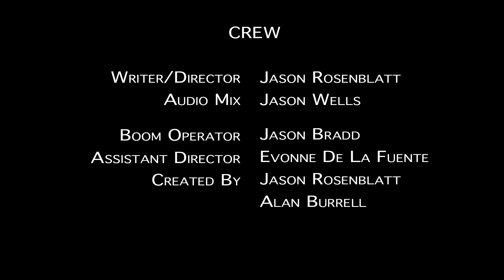Ted Tantrum S1E13 Mac and Cheese and Profiling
Learn a little something about making Mac and Cheese and racial profiling!